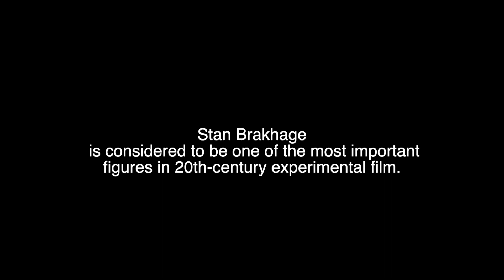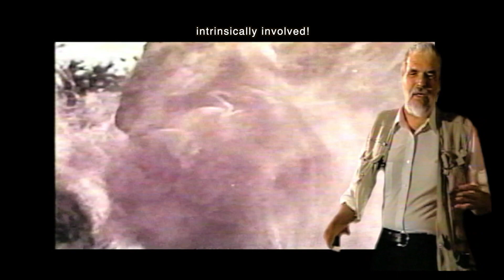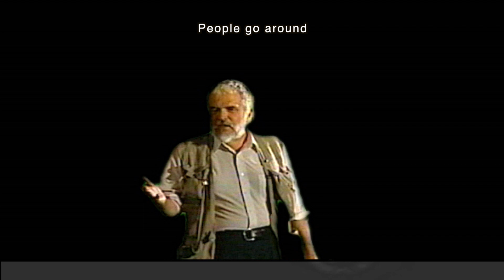Brackage Fury{1920x1080}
Stan Brakage